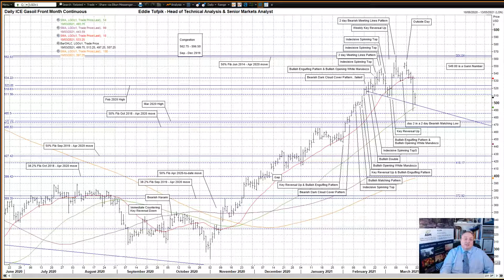Daily Technical Analysis of Energy Markets – Eddie’s Crayons for 19 MARCH 2021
Your Daily ADMISI Technical Analysis on Energy for FRIDAY the 19 MARCH 2021 – RISK DISCLAIMER BELOW